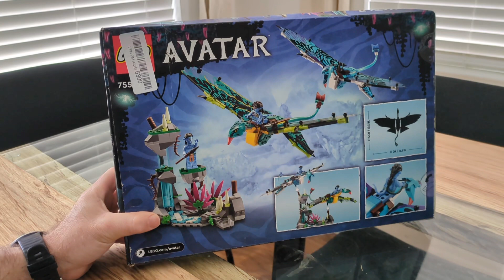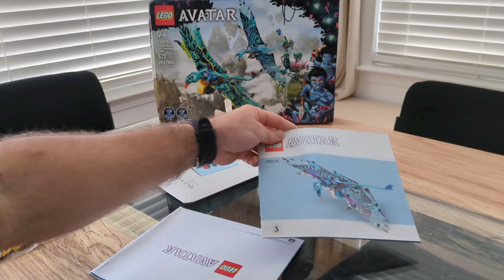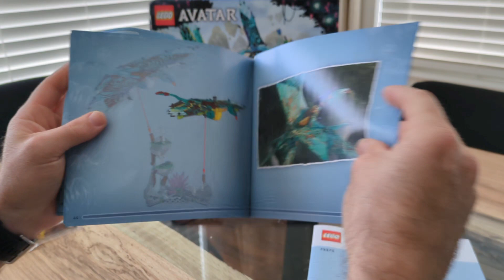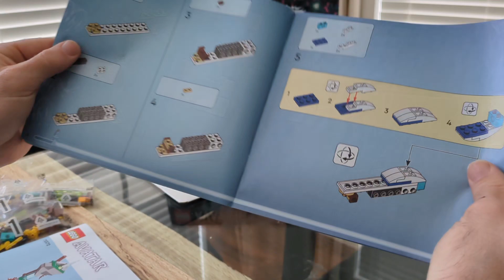LEGO 75572: Jake and Neytiri's First Banshee Flight Unboxing, ASMR, and Build! (1 hour ASMR)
Join us on an immersive journey to Pandora with the LEGO 75572 set, featuring Jake and Neytiri's First Banshee Flight! Unbox, relax with ASMR sounds, and experience the build of this Avatar-themed LEGO set. Explore the intricate details and relive the magic of James Cameron's iconic world as you assemble your very own Banshee. Let your imagination take flight!